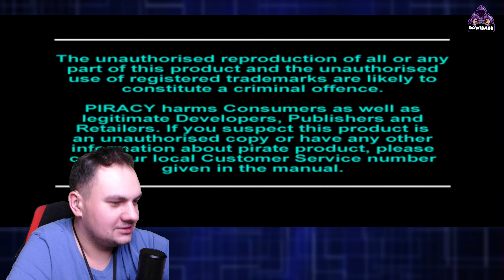Zagrajmy w Crash Bandicoot 3 Warped PS1 High Time and Dr .N TROPY BOSS #09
1.Spodobało się
2.Zostaw Like!
4.Zostaw komentarz

Mój sprzęt komputerowy:
1 .Obudowa komputera:  Obudowa MSI MPG Gungnir 110R
2. Pojemność dysku SSD M.2 PCIe 2 TB
3. Samsung 2TB 2,5" SATA SSD 870 QVO
4. Procesor : Core i7-10700K
5. Karta graficzna : Gigabyte GeForce RTX 3070 GAMING OC LHR 8GB GDDR6
6. Zasilacz : Gigabyte P750GM 750W 80 Plus Gold
7. Płyta główna : ASUS H110M-D
8.System operacyjny: Microsoft Windows 10 Pro
9.Dyski SSD : Samsung 2TB 2,5" SATA SSD 870 QVO
10. Dysk Twarde Wewnętrzne : Seagate Barracuda ST4000DM004 SATA3 3,5" 4TB
11.Pojemność dysku HDD 2 TB

Akcesoria:
1. Klawiatura TRUST GXT 830 RW Avonn
2. A4Tech Bloody Blazing A60
3. Novox NC X USB
4.Rode Videomic Go do aparatu
5.Fotel HUZARO Combat 3.0 czarno-czerwony
6.Lampa LED Yongnuo YN-300III 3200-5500K BT Grupy
7.Panel ELGATO Stream Deck
8.Lampa pierścieniowa LED ELGATO Ring Light
9.Napęd ASUS SDRW-08D2S-U Lite Czarny
10.Elgato Green Screen
11.Monitor XIAOMI Mi XMMNTWQ34 34" 3440x1440px 144Hz 4 ms Curved

1.Action! - Gameplay Recording and Streaming

Kamera:
1. Logitech C922 Pro Stream Full HD
2. Aparat cyfrowy Panasonic Lumix DMC-FZ1000

Program do audio:
1. Audacity

Programy do montażu filmów:
1. CyberLink PowerDirector 19 Ultimate
2. Wondershare Filmora9

Program graficzny:
1. Movavi Photo Editor
2. KVADPhoto+ PRO 2
3.  Adobe Photoshop CC 2015
4.CyberLink PhotoDirector 12 Ultra